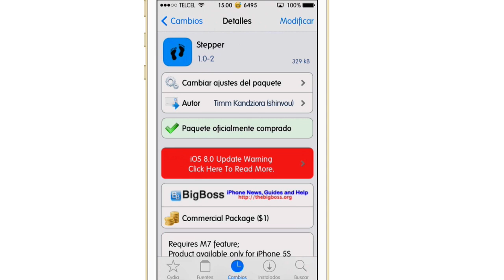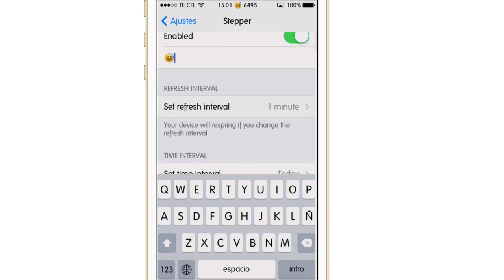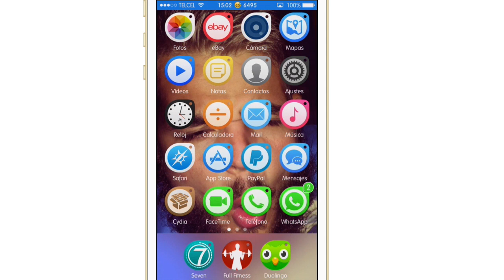Stepper - iPhone cuenta los pasos que das (Cydia) (Tweak)